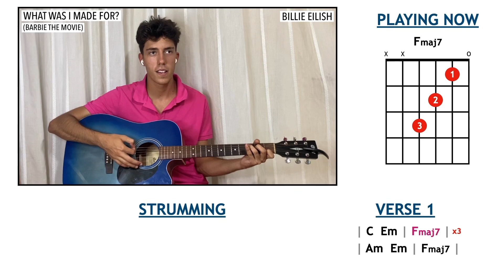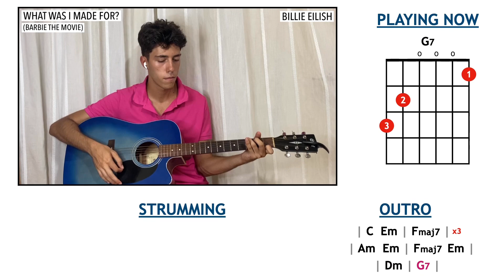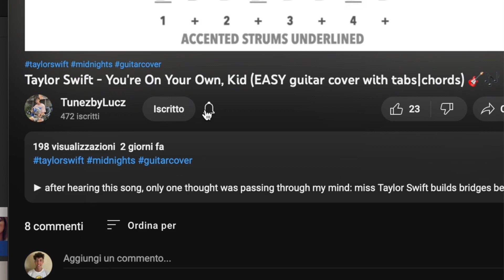Billie Eilish - What Was I Made For? (EASY guitar cover with tabs|chords on screen) 🎸🎶🩷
TIME STAMPS ⏱
00:00 intro
00:24 What Was I Made For?
04:12 outro

I went to see Barbie last week with my friends and I must admit I was really impressed and I loved everything of it! The hidden messages, the meaning of the movie, and the songs as well. I absolutely love “Dance The Night” by Dua Lipa and this one as well! So I though, let’s cover this amazing tune on the guitar!

➾ Thank you so much to Lynnea M. for lending her awesome vocals to this play through! You can find her YT channel here!

➾ If you want to hear the Instrumental version on this song on SoundCloud, then click the link here!

➾ If you want a detailed PDF of chords/tabs/strumming patterns or this song, then this is the link!

See ya in the next guitar play through! 🎸
Luca xoxo 🍭